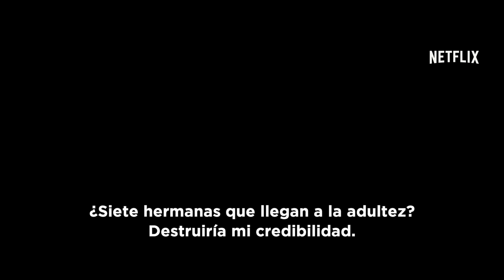¿Qué le pasó a Lunes? | Tráiler oficial | Netflix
En un mundo que prohíbe tener más de un hijo, siete hermanas idénticas fingen ser una. Mientras sea posible, al menos.